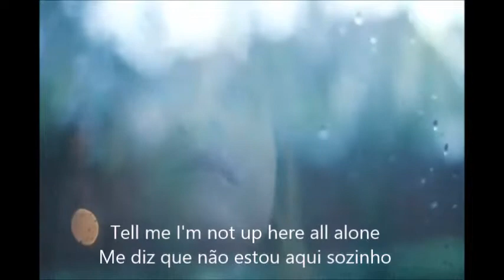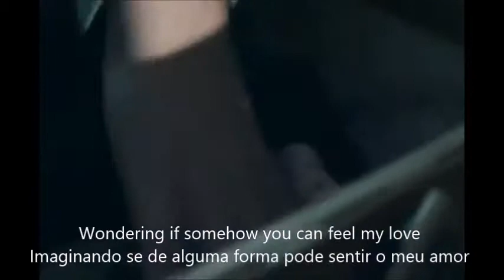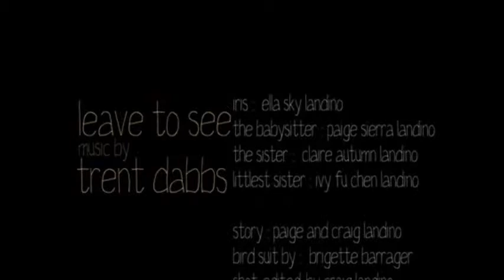LEAVE TO SEE Trent Dabbs - Portuguese / English lyrics